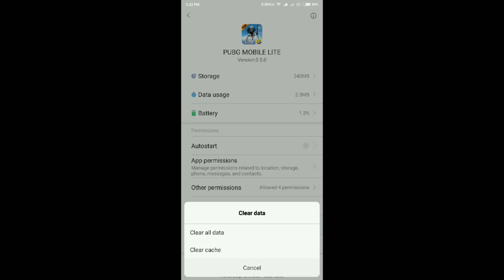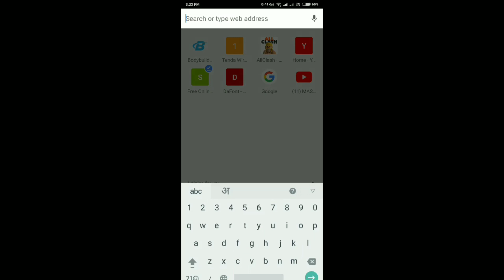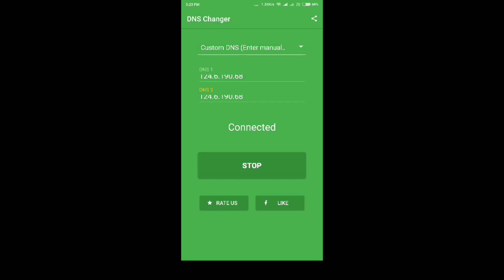PUBG MOBILE LITE:- Server Problem 100% Solved With DNS server problem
Please follow on Instagram:- iamkaranv..
‌Add me on Snapchat! Username